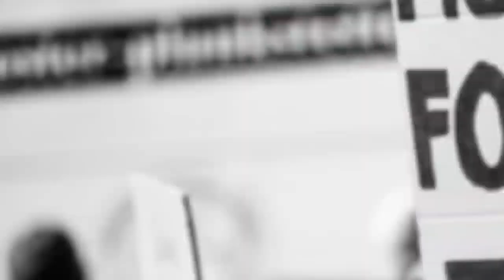Asaduddin Helps Lal Darwaza Covid+ Head Priest , KTR Covid+, Telangana Reports Highest Fatalities